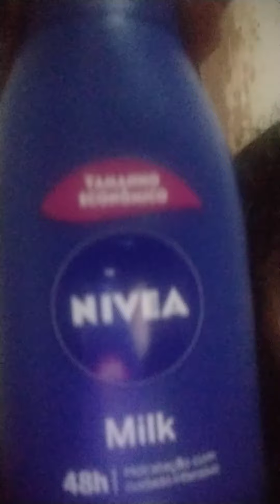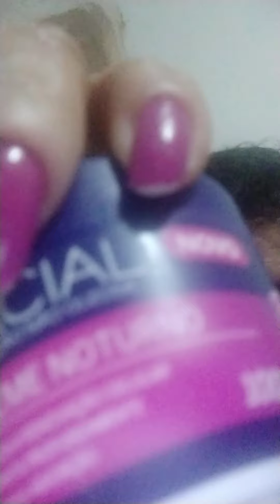como renovar a pele do rosto 😍 coisas de Sideles 💞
como renovar colágeno da pele vem comigo inscreva se e te ensino a ser cuidar de maneira natural 😁😁comente aí de 👍